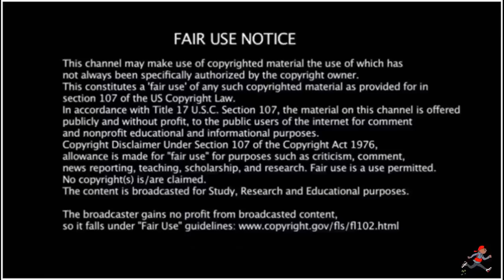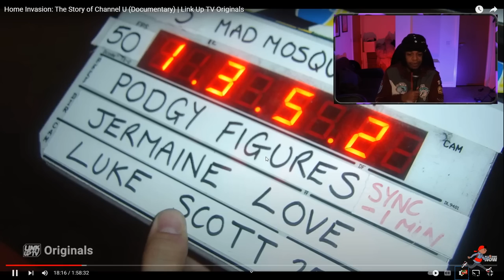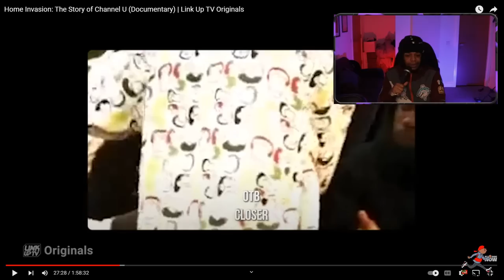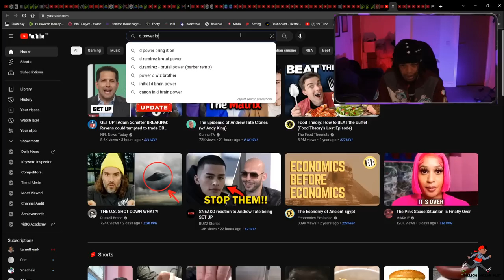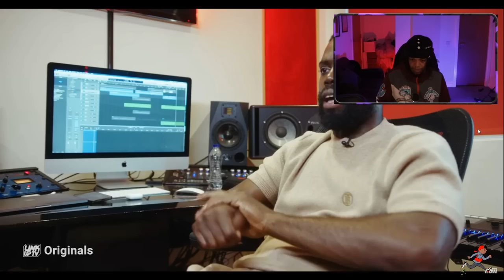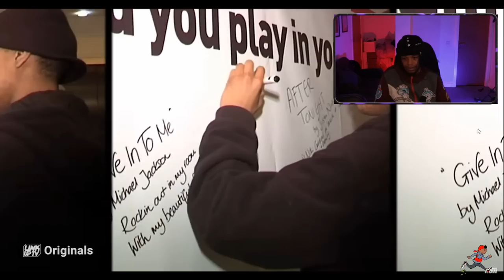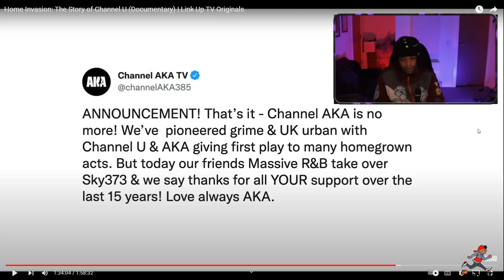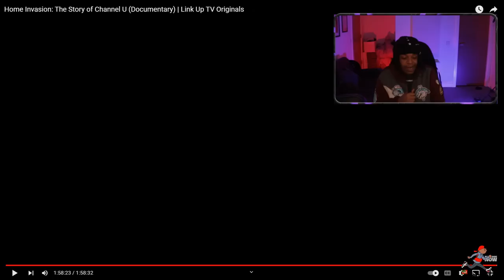Home Invasion: The Story of Channel U (Documentary) | Link Up TV Originals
EP159 Smokey's Grime Files - American Rapper First Time Hearing - Home Invasion: The Story of Channel U (Documentary) | Link Up TV Originals